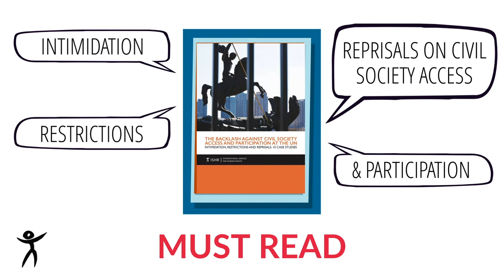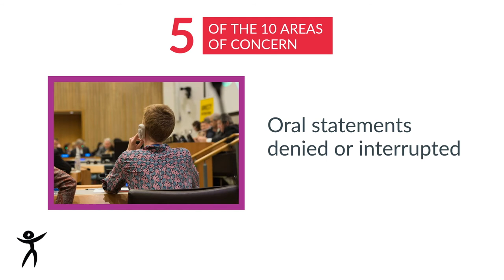Discover our newest report on barriers to civil society engagement with the UN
This short video gives you an insight into ISHR's new report.

There are many different approaches States employ to keep critical voices out of multilateral spaces.  ISHR’s new report outlines what these are and provides a road map for States and UN representatives to prevent and counter restrictions on civil society participation in UN processes.

The report is available in English, Spanish, French and Arabic.